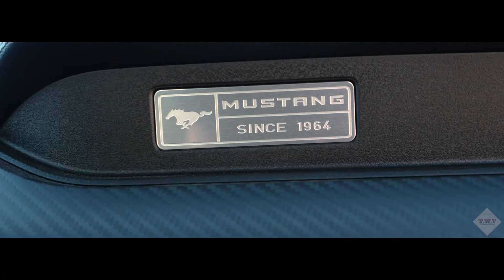2016 Ford Mustang - Cinematic Video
In this cinematic video, TheWrightVideos takes on the challenge to show off the high performance agility and sleek design of a 2016 Ford Mustang. The video was filmed in the outskirts of San Jose.